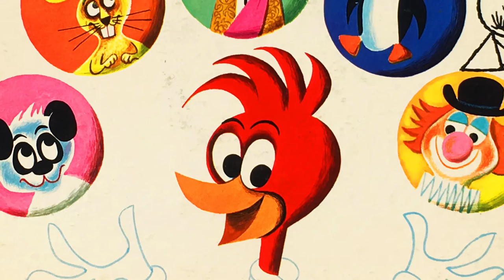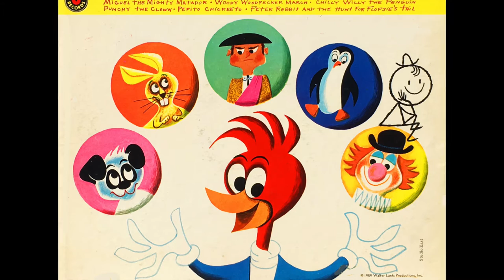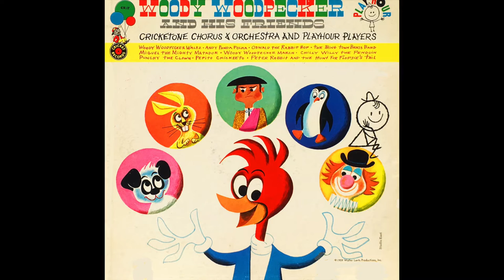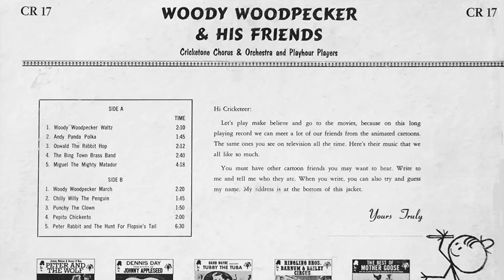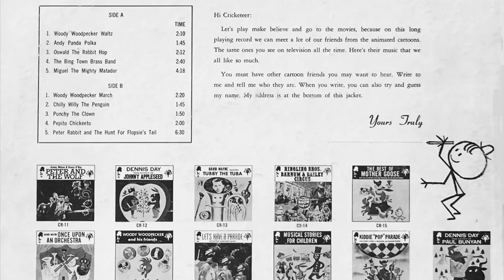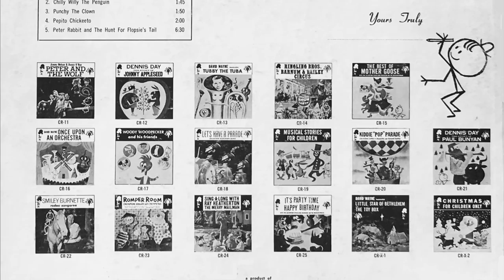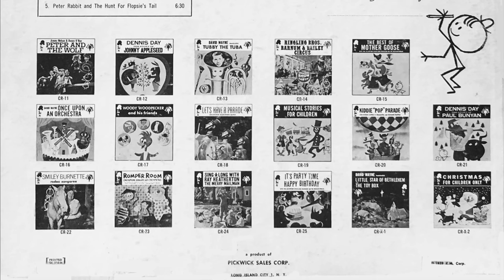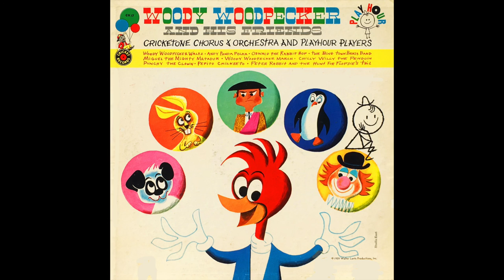WOODY WOODPECKER AND HIS FRIENDS Cricket Records 1959